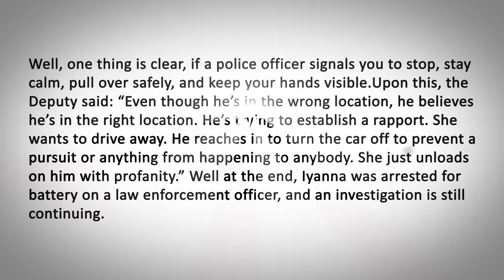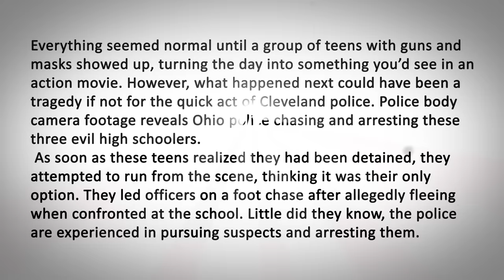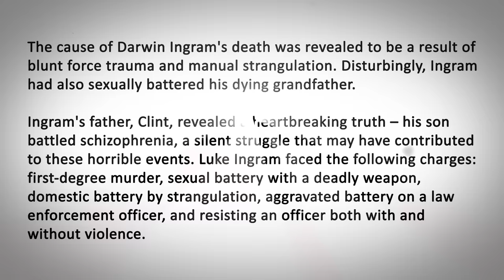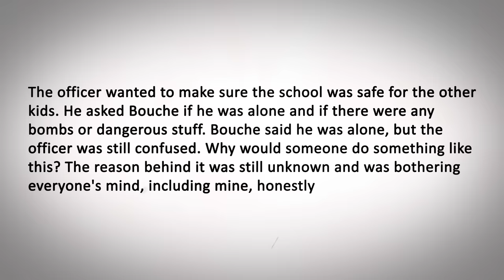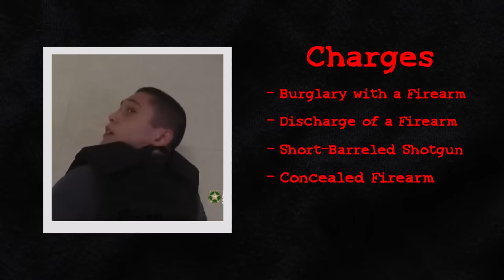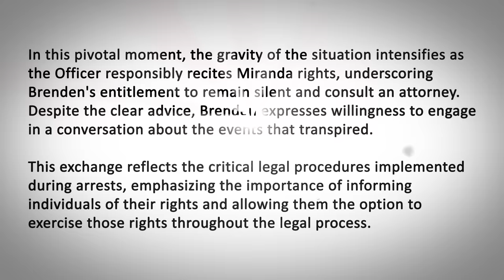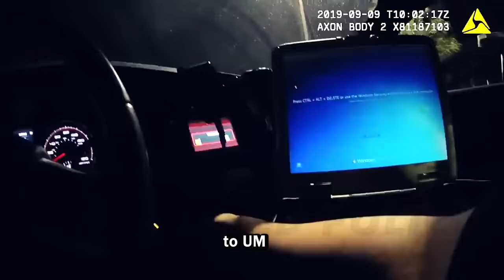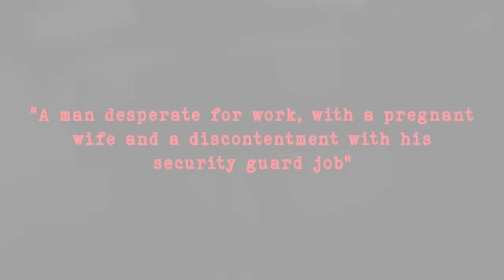When Evil Teens Realize They've Been Arrested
Ever wondered what happens when evil teens face off with the law? Well, get ready for a wild ride! We are going to spill the beans on five such cases where things went crazy when these rebellious teens found themselves in hot water and realized they had been arrested.